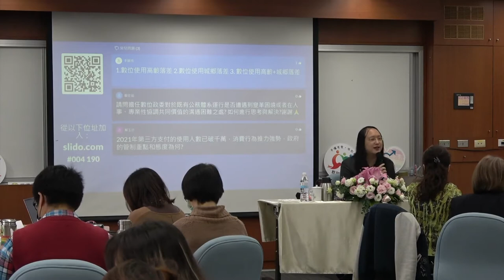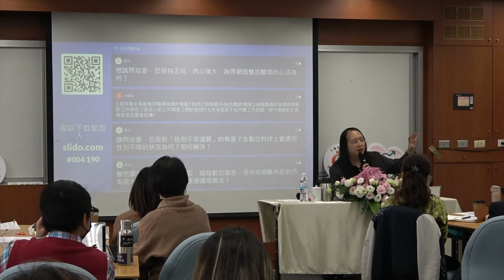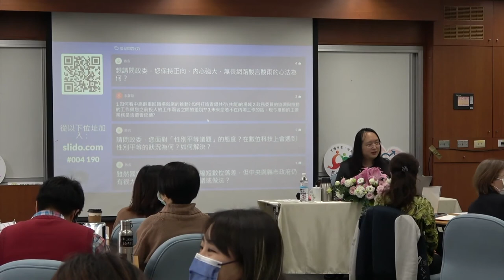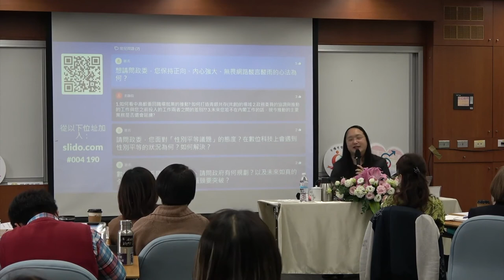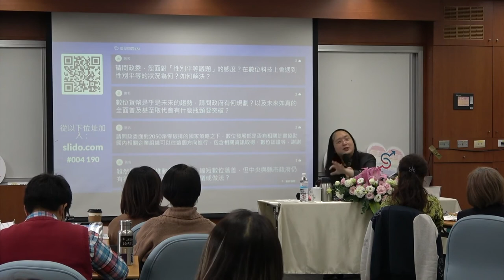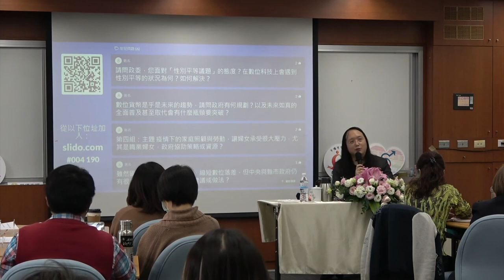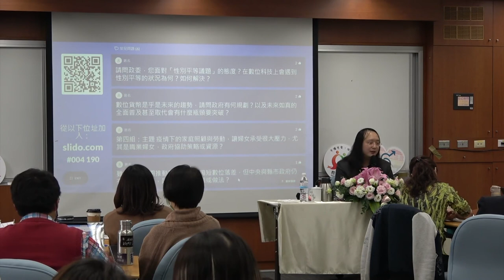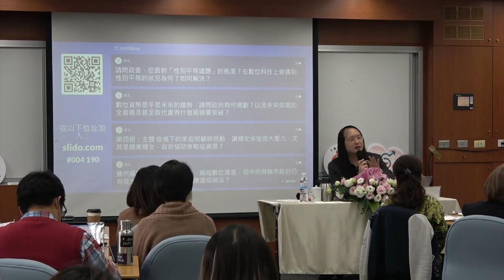2022-04-19 行政院111年度公私部門女性人才交流研習講座